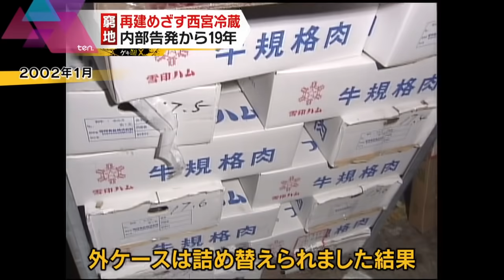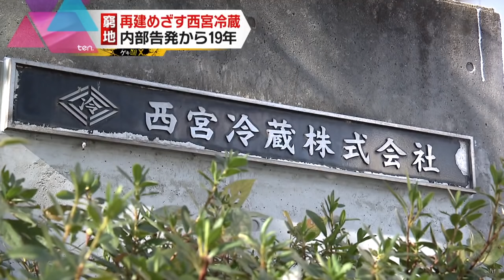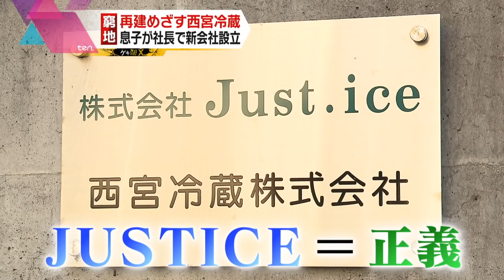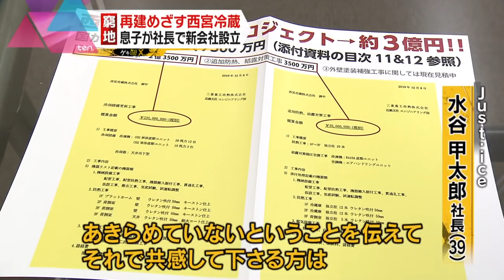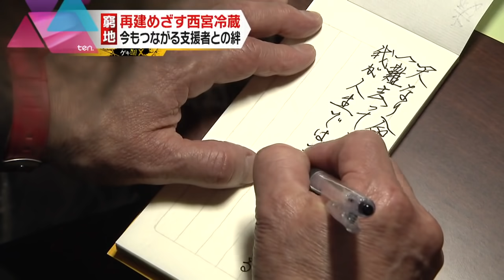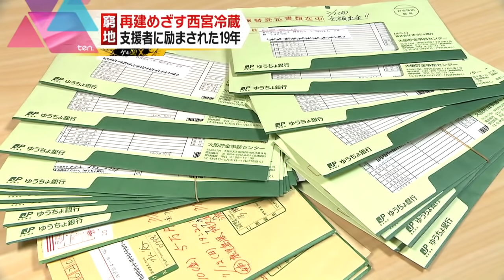牛肉偽装「内部告発」から19年 西宮冷蔵は今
今回のテーマは正義を貫いた「内部告発」のその後です。
大手食品会社の牛肉偽装を内部告発した西宮冷蔵、当時の社長、水谷洋一さん。
ことしで、告発から１９年になります。
今も会社の再建に向けて奔走し続ける、その姿をゲキツイしました。